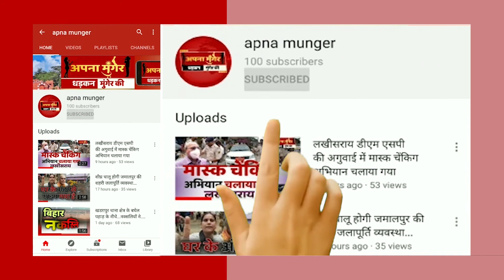Lockdown में लापरवाही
कोरोना  के अधिकांश मरीज मुंगेर शहर और जमालपुर के निवासी है…
munger,bihar news#bihar news today#bihar